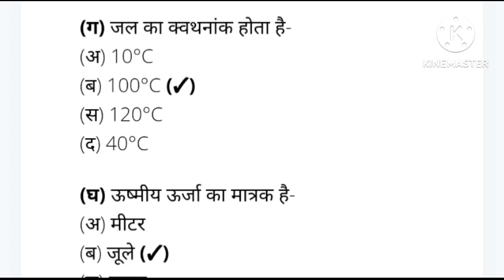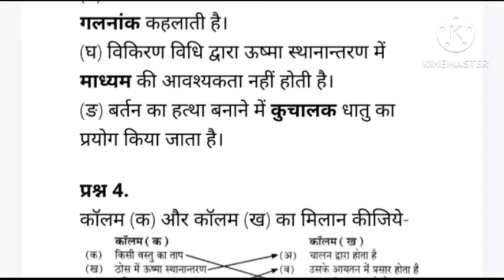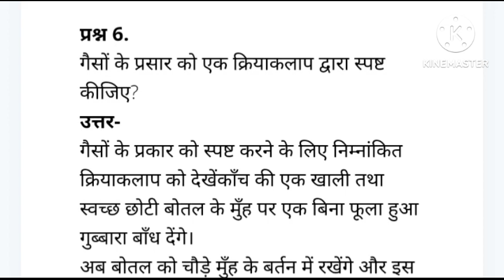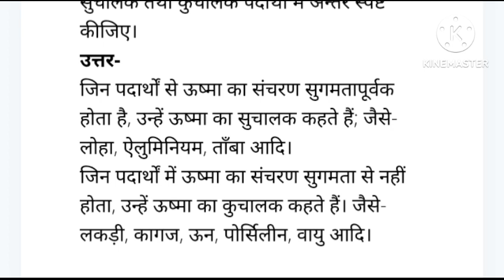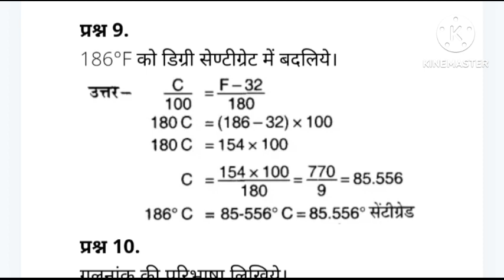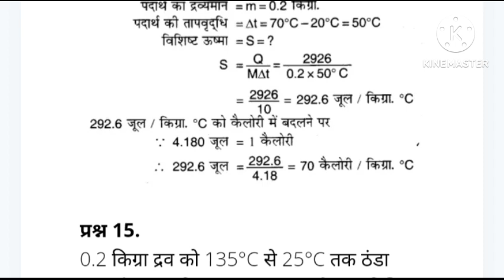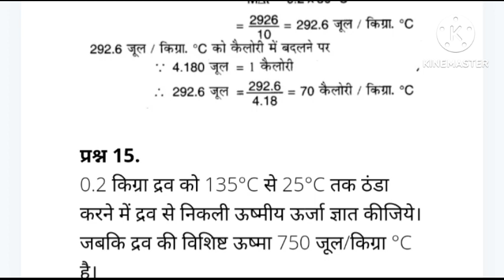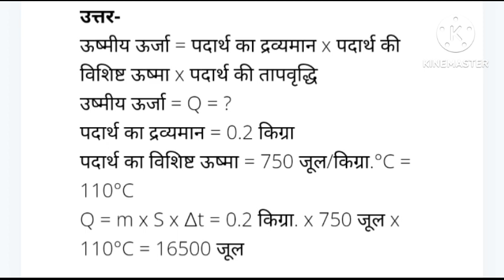UP Board Solutions for Class 7 Science Chapter 5 ऊष्मा एवं ताप